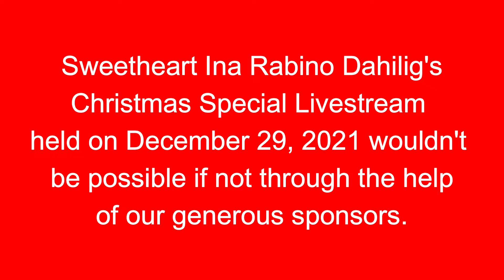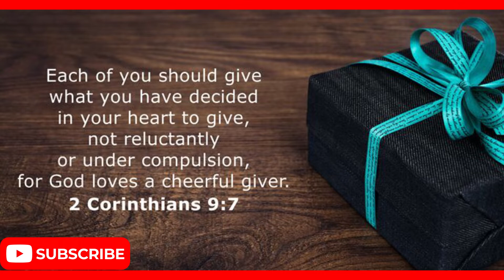THANKS TO ALL OUR GENEROUS SPONSORS & CONGRATULATIONS TO ALL THE SWEETHEART'S CHOICE AWARDEES